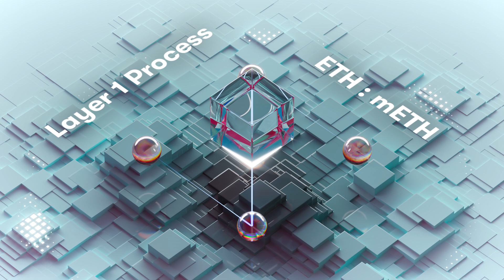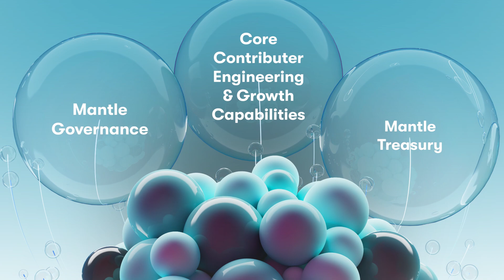Best-in-Class Yield With $mETH: Mantle's Liquid Staking Protocol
Mantle's permissionless, non-custodial ETH Liquid Staking Protocol (LSP) is now live. Deployed on Ethereum layer 1 (L1) and governed by Mantle, Mantle LSP users can get access to $mETH, the value-accumulating receipt token that will give you access to expanded yield opportunities and a highly rewarding experience with $mETH.